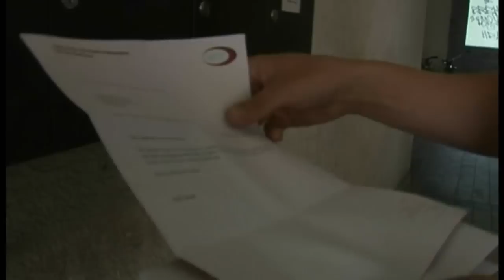Hart, härter, Hartz IV (Teil 2) | Experience - Die Reportage | kabel eins Doku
Berlin, Hauptstadt der HarzIV Empfänger. Weil der Missbrauch der Gelder überhand nimmt, setzt das Amt verstärkt auf Kontrollen. Dabei kommen die Kontrolleure ohne Ankündigung und überprüfen die Zustände gewissenhaft, aber sehr menschlich. Hart, härter, Hartz IV - von Absteigern und Abkassierern (Teil 2) | Experience - Die Reportage.

ECHT.
NAH.
DRAN.